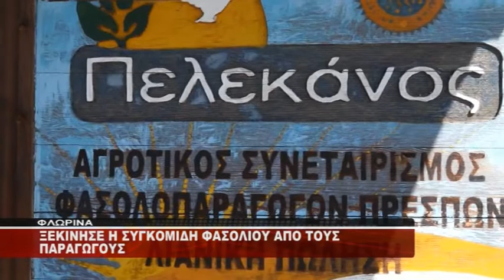ΠΡΕΣΠΕΣ ΣΥΓΚΟΜΙΔΗ ΦΑΣΟΛΙΟΥ ΑΠΟ ΤΟΥΣ ΠΑΡΑΓΩΓΟΥΣ " WEST "